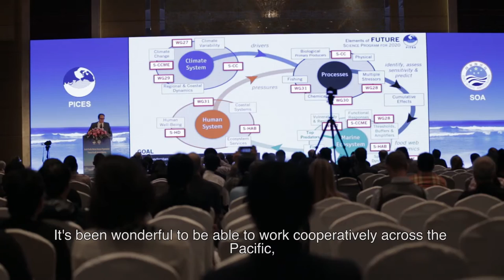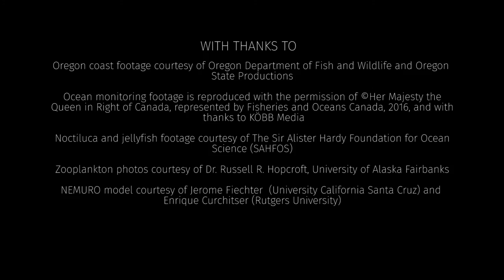What PICES Means to Me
PICES-2016 Annual Meeting (25 Years of PICES: opening)
Intended for a diverse audience